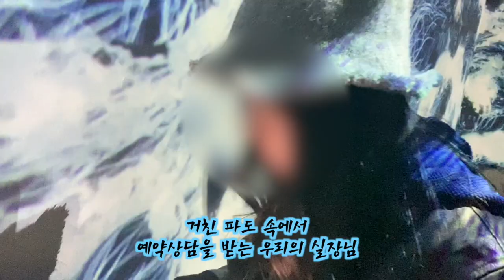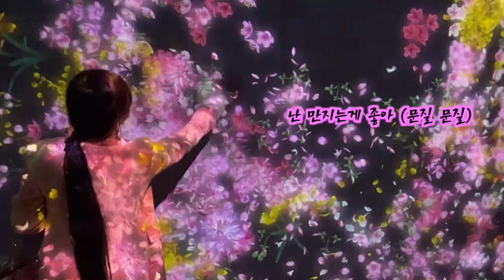눈꽃마녀의 팀랩: 라이프 (teamLab: LIFE) V - log!